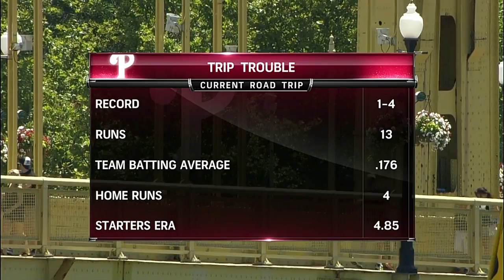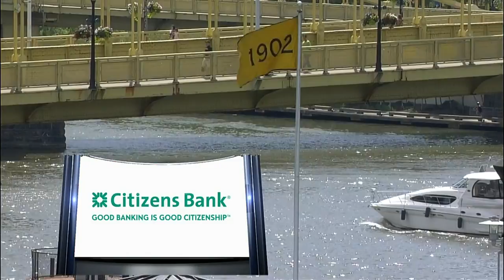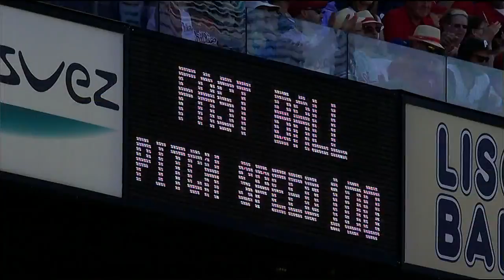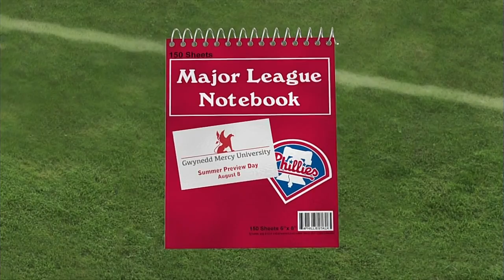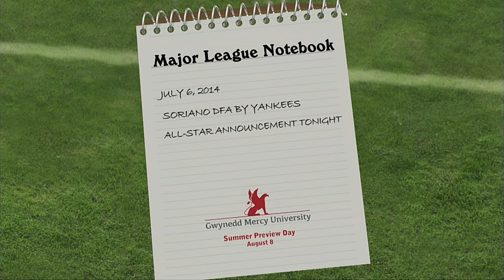PHI AT PIT - July 06, 2014